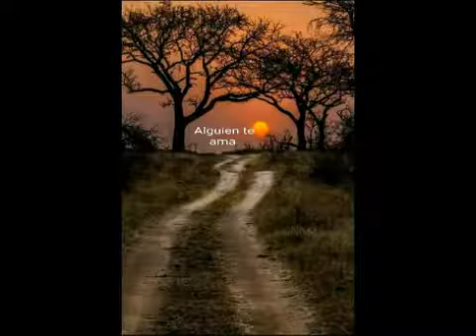El cazador novato (Rafael Martínez )